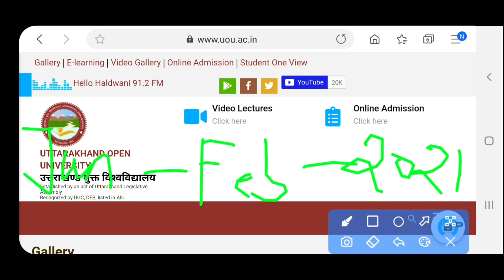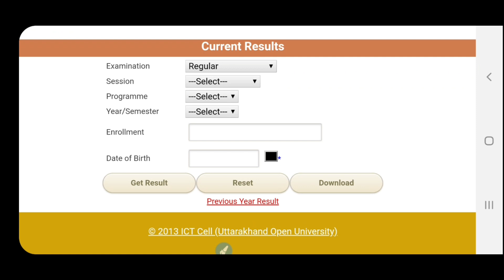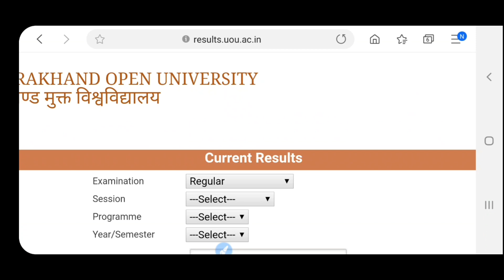UOU-: JAN- FEB 2021 Result declarer||उत्तराखंड ओपन यूनिवर्सिटीज jan-feb 2021 का रिजल्ट जारी 👇👇